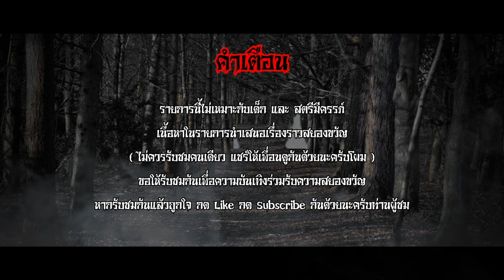ใครใต้บันได - คุณลูกหมี The Ghost Story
บางครั้ง การที่เราจำเป็นจะต้องเปลี่ยน หลักแหล่งหรือที่อยู่อาศัยที่จะต้องรับช่วงต่อมาจากเจ้าของเดิม เราเองไม่มีสิทธิ์ที่จะได้รู้เลยว่าเจ้าของเดิมได้ทิ้งเรื่องราวบางสิ่งบางอย่าทิ้งไว้ให้เราต้องมาพบมาเจอหลังจากพักอาศัยแล้วหรือปล่าว แต่ก็อย่างที่ว่าแหละครับไม่ใช่ว่าทุกสถานที่จะมีเรื่องราวให้เราได้พบได้เจอ แต่กับเรื่องนี้ กับคุณลูกหมีเจ้าของเรื่อง ต่างออกไป กับเรื่องเล่าที่ชื่อว่า"ใครใต้บันได"
เหตุการณ์จะเป็นอย่างไรติดตามฟังพร้อมๆกันได้เลยครับ